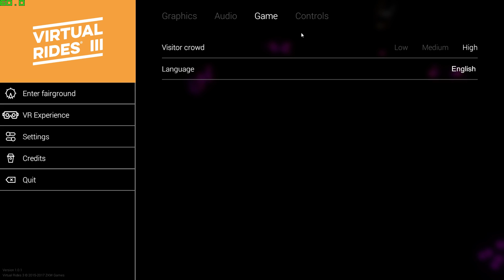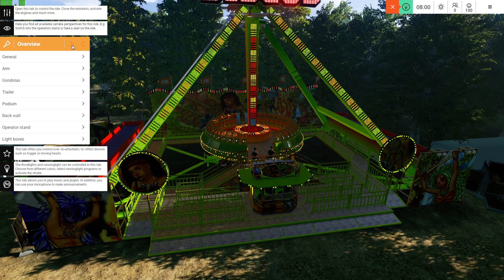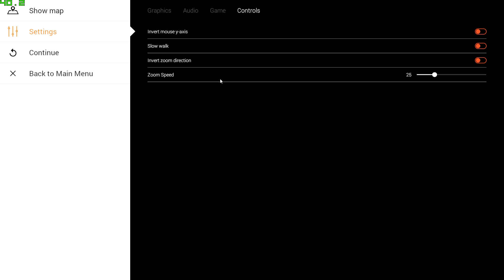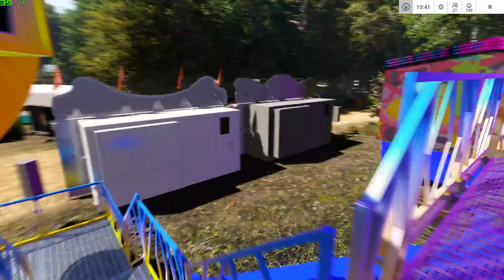Virtual Rides 3 - Funfair Simulator ★ GamePlay ★ GeForce 1070 ✅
DESIGN! CONTROL! RIDE! Virtual Rides III is here! Set foot in an even bigger, more colorful, and more impressive fairground than ever before! Let your imagination be your guide! Design, control, and ride more than 10 unique attractions!

16 Gb TEAM DDR3-2400 2x8GB
MSI GeForce GTX 1070 Gaming X 8G
27"AOC e2795Vh